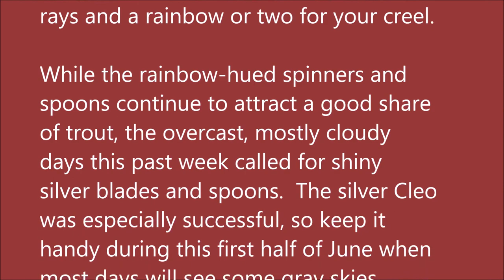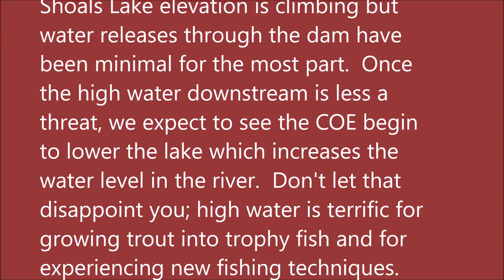June 2, 2021 Arkansas White River Trout Fishing Report